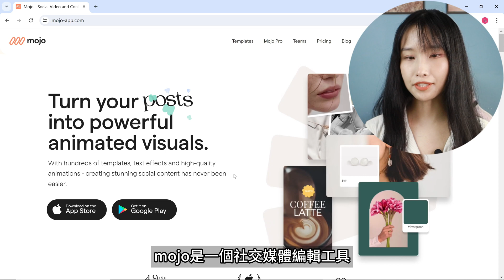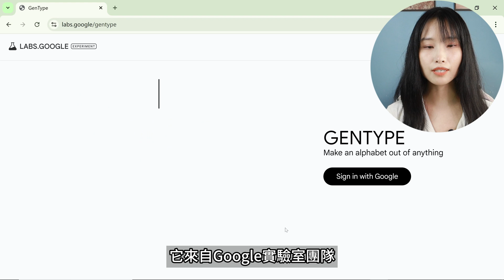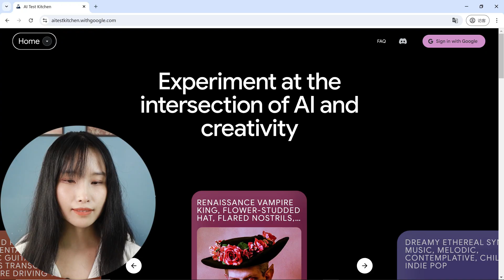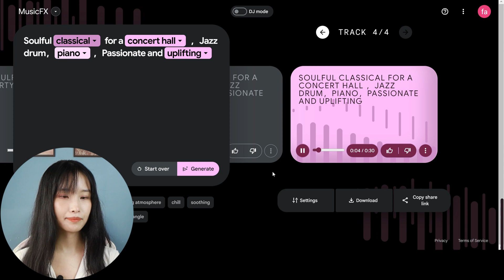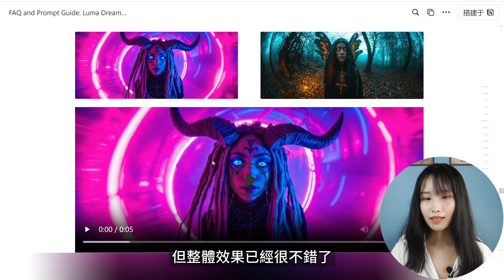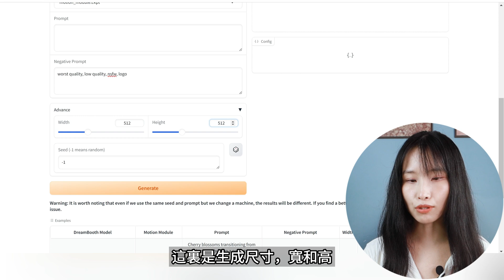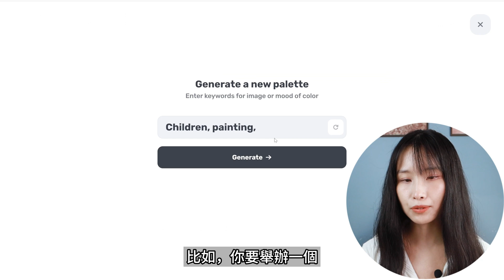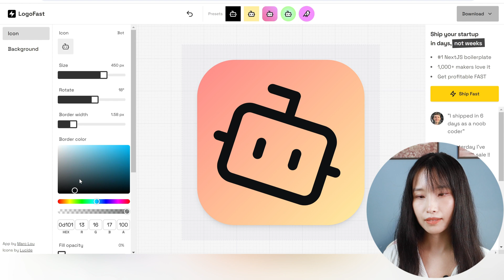偷偷告訴你！7款免費，好用到爆的AI工具！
有很多好用的AI工具应用，都没来得及讲。市面上确实有太多的鱼龙混杂，今天我要向大家介绍7款免费、好用的AI工具，它们都是立即可以使用的。
相關連結：
00:00 基本介紹
00:23 AI工具1
01:54 AI工具2
04:00 AI工具3
07:08 AI工具4
09:49 AI工具5
12:35 AI工具6
13:37 AI工具7
希望對你有幫助。